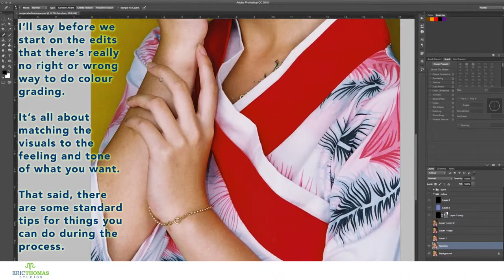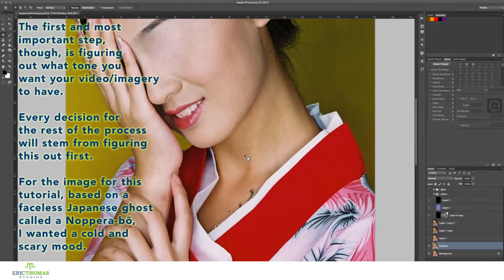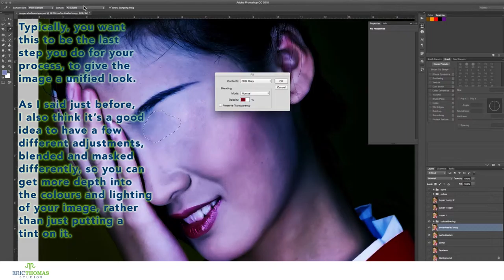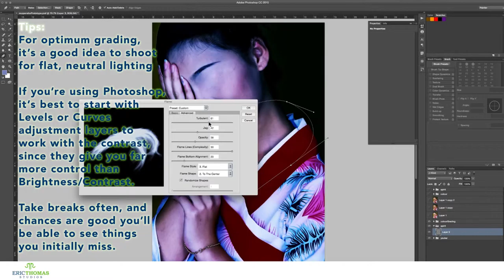How-To #15: Colour Grading | Photoshop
Today, I go over colour grading, a film technique you can use for any image to give it more emotion and tone.